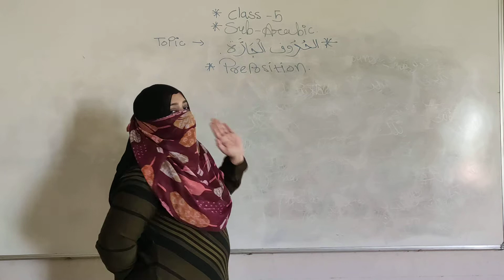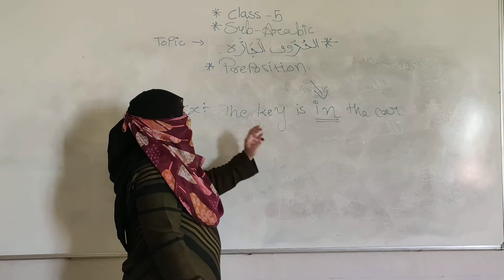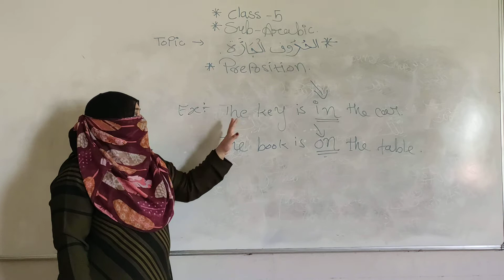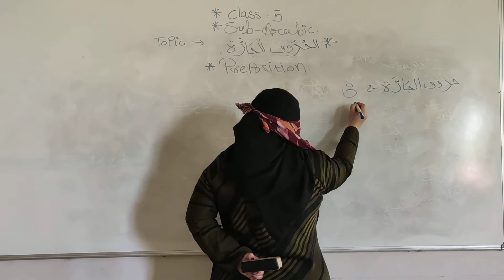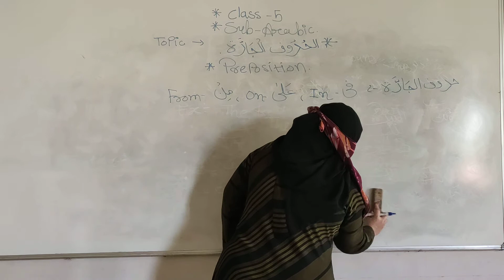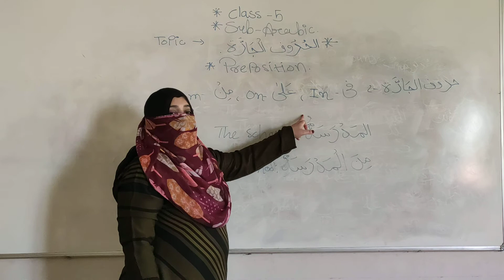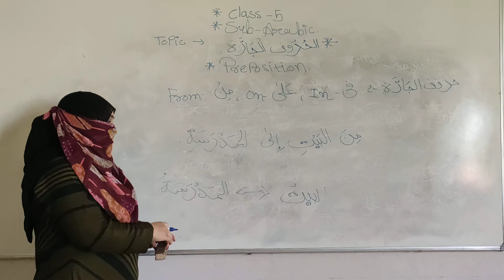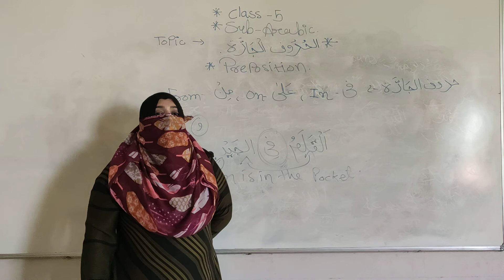Class -5 Arabic Grammar Part -2 حروف الجارة